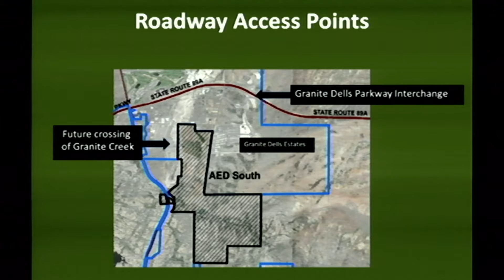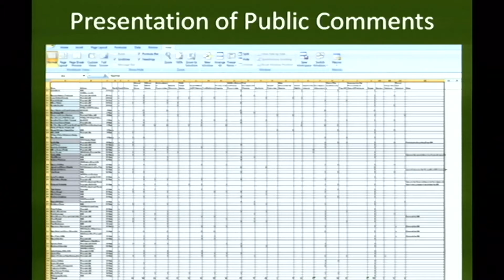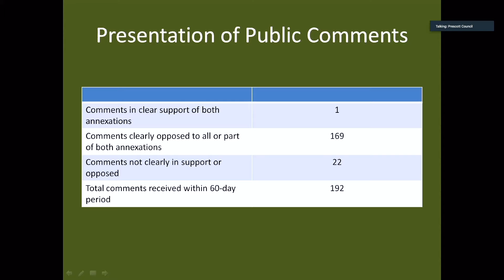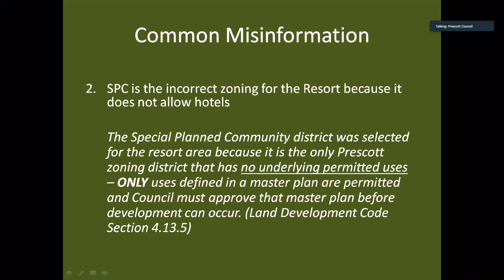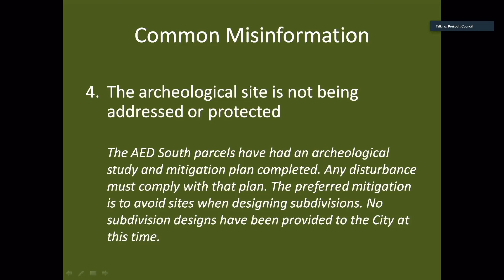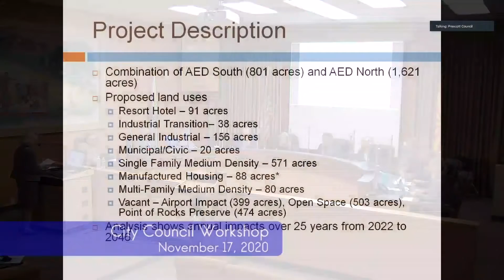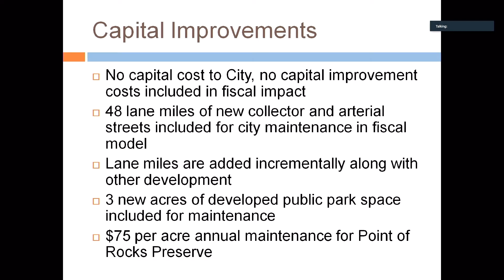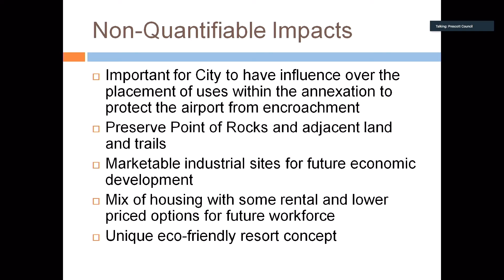City Council Workshop Meeting, November 17, 2020